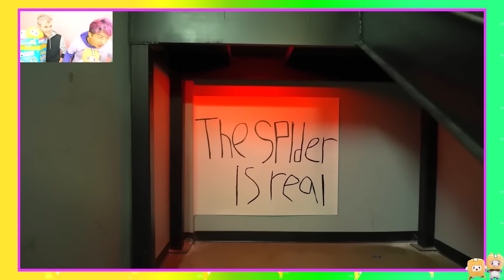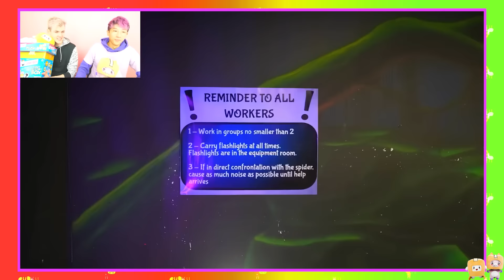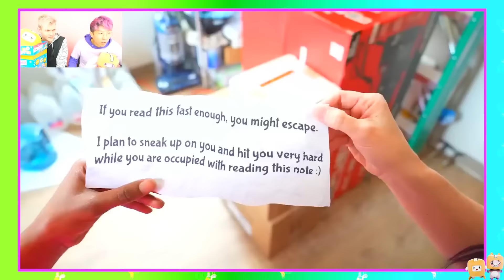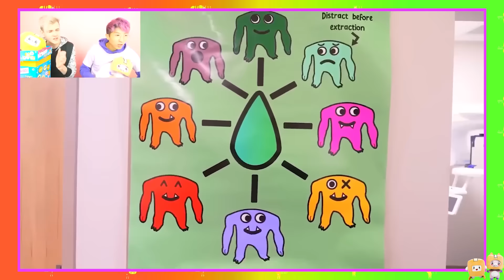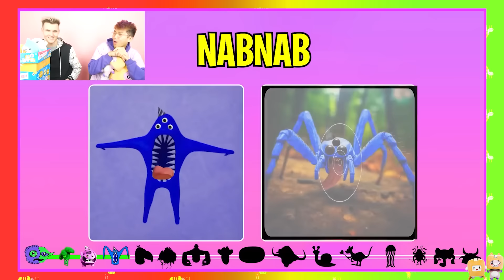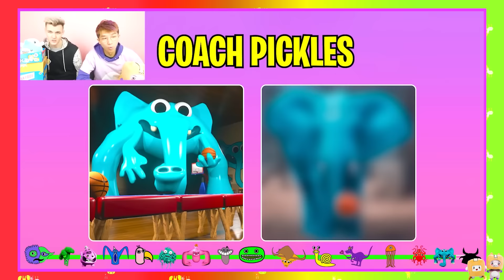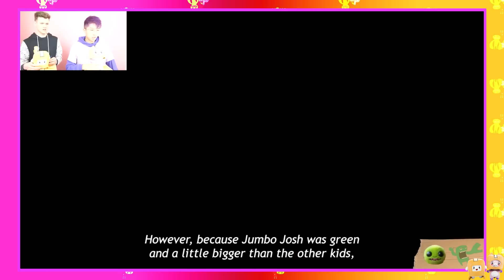GARTEN OF BANBAN MONSTERS ATTACKED US IN REAL LIFE!?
LankyBox World!